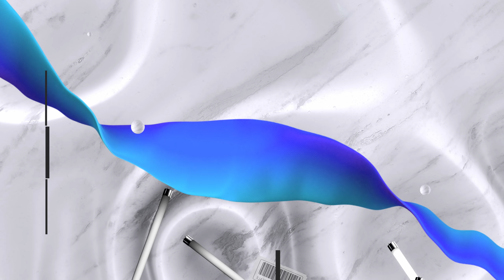Roblox | Undertale Ultimate Time line | Glitchtale Undyne | StorySwap Asriel | StoryFell Chara